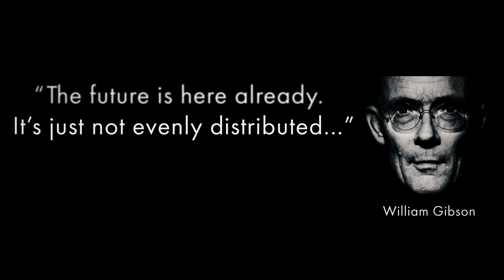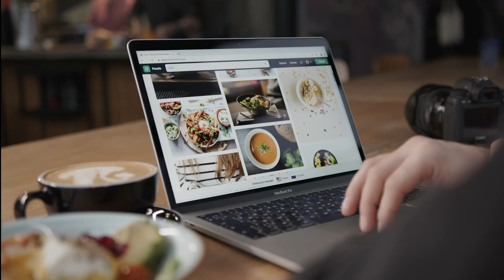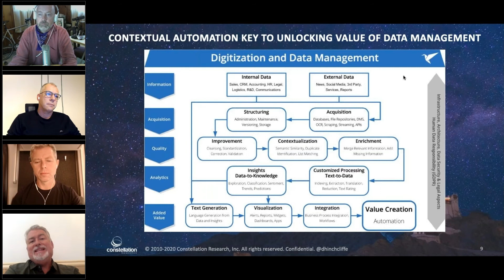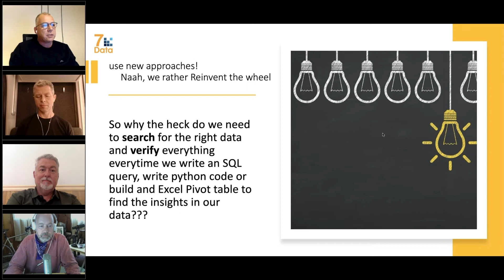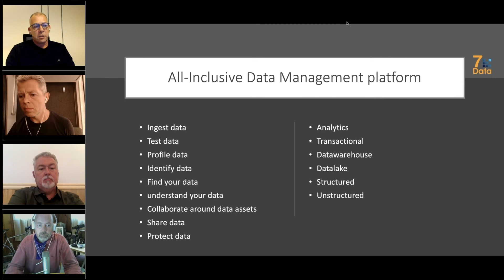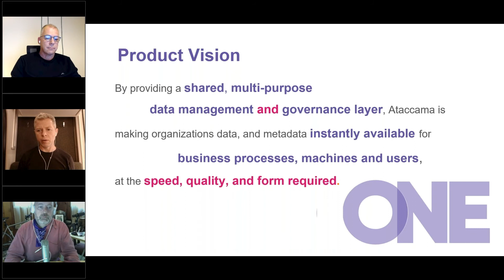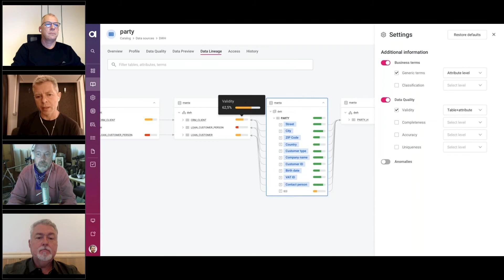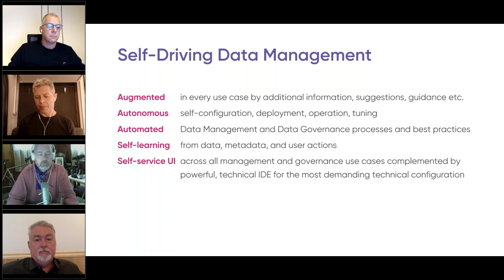S2 EP 5 of Future Proof: Auto-Pilot Enabled: Self-Driving Data Management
Cars, trucks, even ships these days can drive themselves, thanks to a confluence of innovations in artificial intelligence and automation. So, why not data management? The truth is, we're already there. As most data managers and scientists know, many of the steps in preparing data can be automated; the challenge often occurs where rubber meets road. How can you excel?

A panel of experts from around the world will share perspectives on where we are, and where the industry is going. Presenters include Dion Hinchcliffe, internationally renowned expert from Constellation Research; Yves Mulkers, pioneer of Europe's 7wData, and Ataccama CEO Michal Klaus. Attendees will learn how:
- AI can help automate data management, and free up hours of precious time of your employees
- An all-inclusive data management platform helps you to better understand your data and make faster and smarter business decisions
- Collaboration and centralized communication increases data proficiency and motivation to keep your data in good shape
- How automated traceability and the right level of governance builds trust in the data and increased user experience